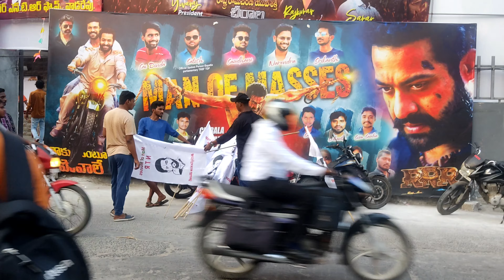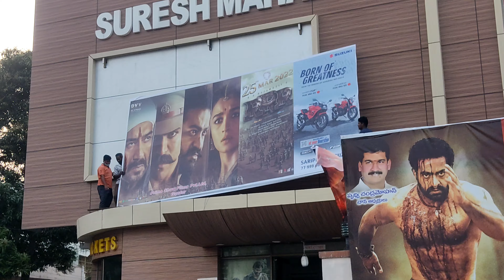వరల్డ్ రికార్డ్ అంతే RRR Movie Big Expectation / RRR Movie Fans Celebration / jr NTR | Ram Charan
indiantrafficboy rrrmovie rrr వరల్డ్ రికార్డ్ అంతే RRR Movie Big Expectation / RRR Movie Fans Celebration / jr NTR | Ram Charan